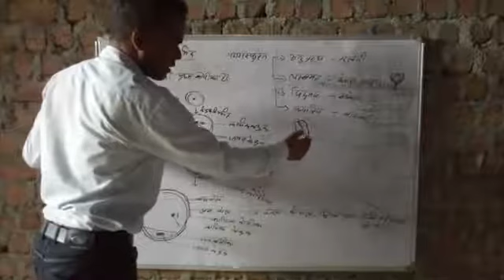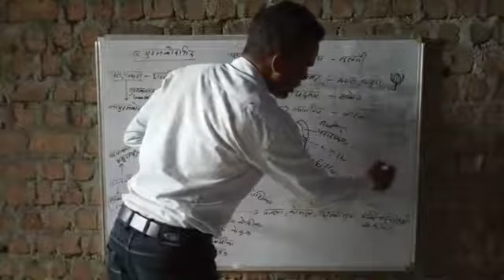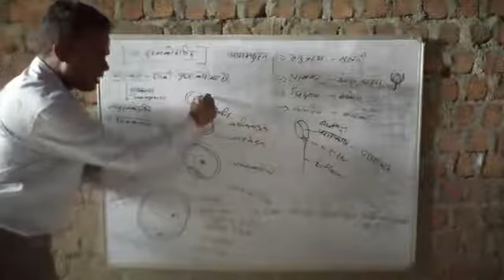12 th biology cheptar 2 part 5